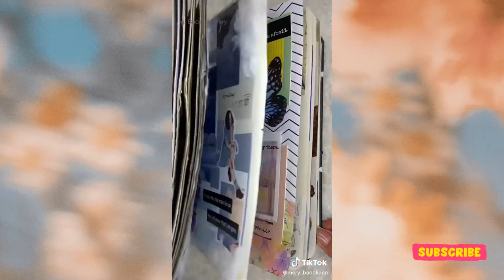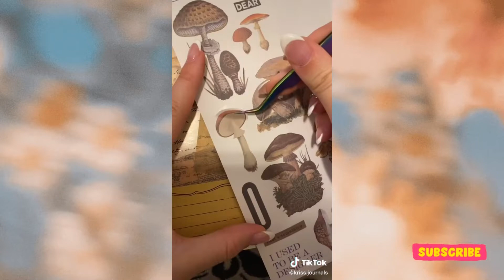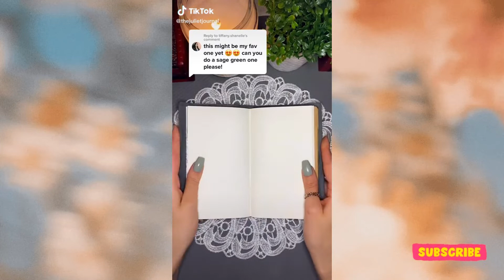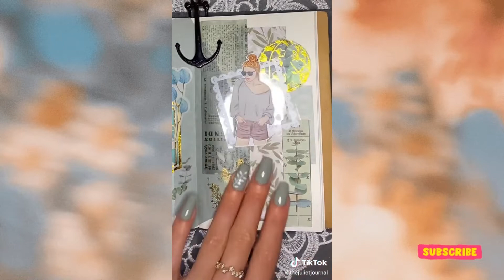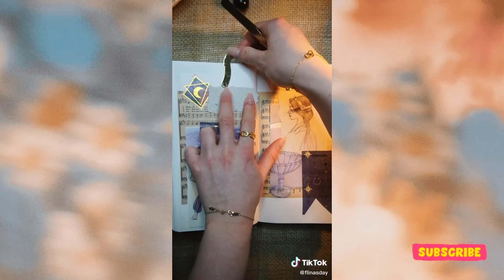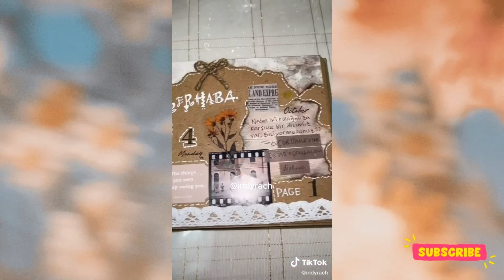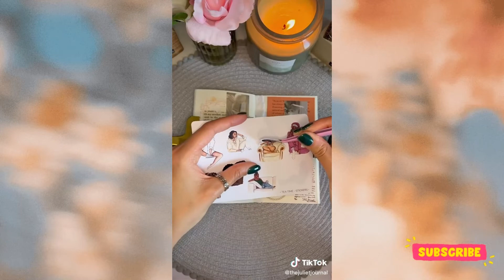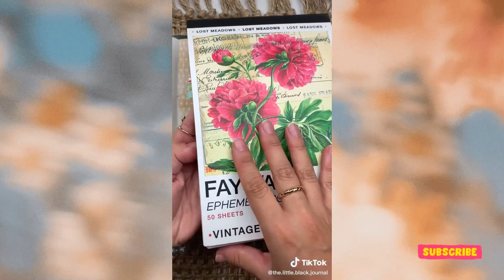Journaling Aesthetic ASMR | Tiktok Compilation | Scrapbooking | Art Journal - Part 3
No matter how big or small your life is, journaling will help you find a new sense of purpose and happiness.